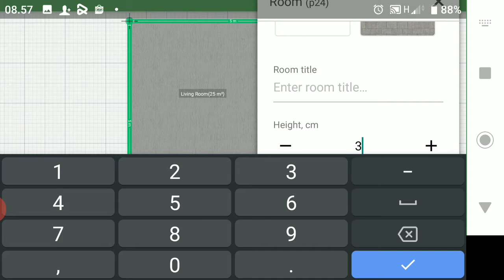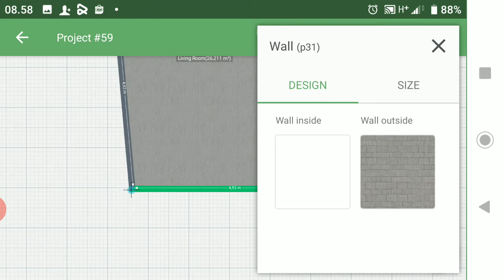Mengatur Ukuran Tebal dan Tinggi Dinding Planner 5D Aplikasi Desain Rumah 3D Android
Video kali ini adalah tutorial planner5d aplikasi desain rumah 3d yang real banget.